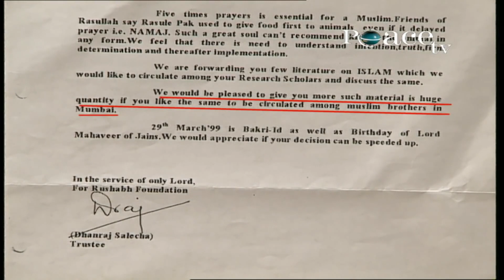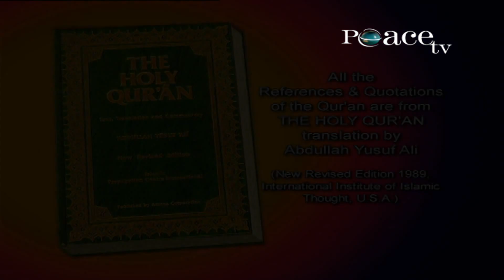Is Non Vegetarian Food Permitted or Prohibited for a Human Being_ Questions Answers, dr zakir naik